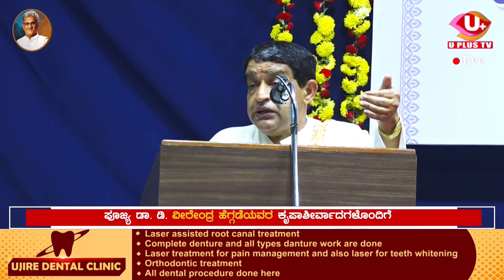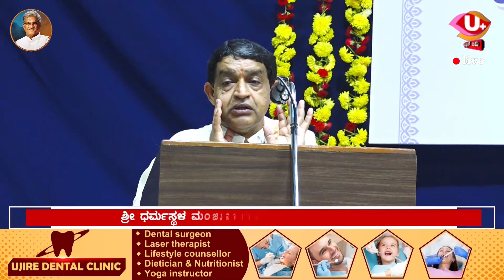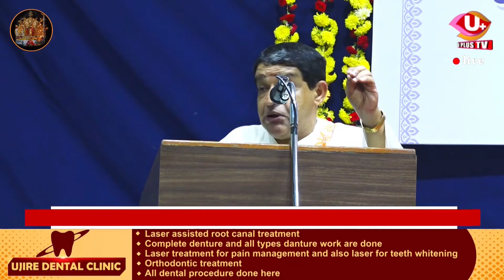UJIRE: What is abstract is what comes as a form of God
ಅಮೂರ್ತವಾಗಿರುವುದು ಮೂರ್ತಿಯಾಗಿ ಬರುವುದೇ ಭಗವಂತ
ಯಾವುದೇ ದುಶ್ಚಟ - ದುರಭ್ಯಾಸವೂ ಒಂದು ರೋಗ
 ಡ್ರಗ್ಸ್ ಕಣಜವಾಗಿ ಬದಲಾಗುತ್ತಿರುವ ಗೋಧಿಯ ಕಣಜ ಪಂಜಾಬ್